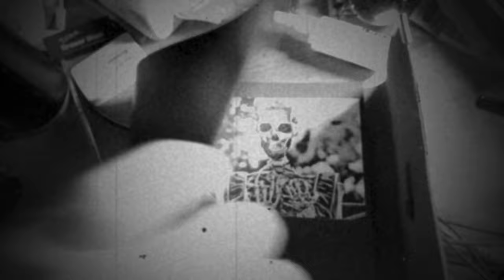The Abyss Stares Back Also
Dramic faux-trailer; student-existential movie vibes; playing around with templates from movie editors.